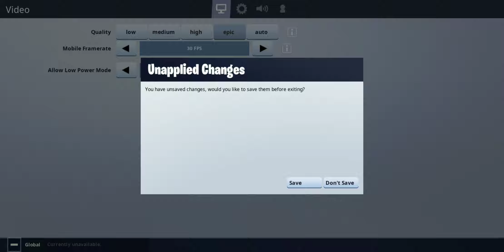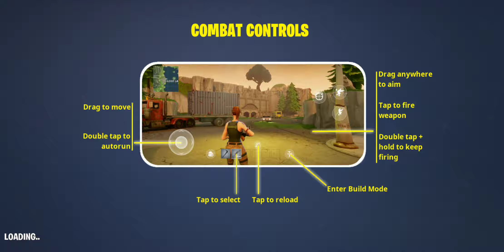Fortnite [Gameplay 4k] ANDRIOD